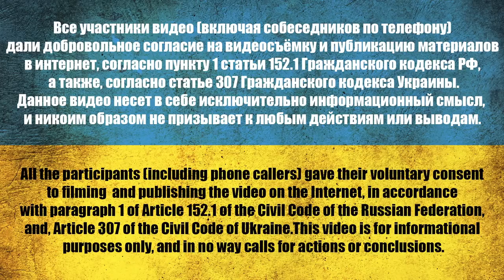BROKEN EXCHANGE OF PRISONERS IN NIKOLAEV | Details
Yelenovka was recently attacked, killing 57 Ukrainian prisoners of war and 75 wounded.
We assume that our guys in Yelenovka were brought to such a state that they could not be extradited to us. This is why the exchange of prisoners is disrupted and Russia killed the Ukrainian military in Yelenovka.

00:00 When were you all brought in for an exchange?
01:00 Our guys in Yelenovka were brought to such a state that they could not be extradited to us
01:45 Roll call of all prisoners for exchange
04:40 Are you an occupier or not?
05:40 Kalmyks and Buryats came to defend the Russian world
07:27 What the Russians are doing in Ukraine is fascism
14:54 We show the prisoners what the nonhuman did to our military
15:36 A story about Ukrainians who castrate someone...
17:46 Comment on the video with cut off genitals
18:27 Why are we all here?
19:55 Only pre-trial detention center employees were not injured
21:50 The current exchange is being delayed and a new one is being prepared
24:17 Do you know your countryman from Kalmykia?
25:46 SBU interception about the explosion from inside

Channel support:
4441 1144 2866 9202 monobank